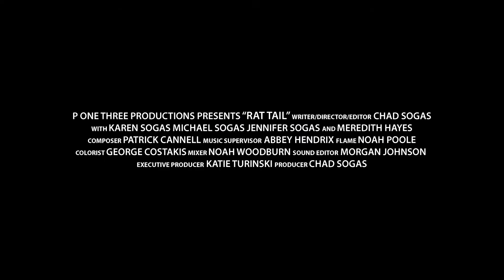Hot Docs 2021 Trailer: RAT TAIL